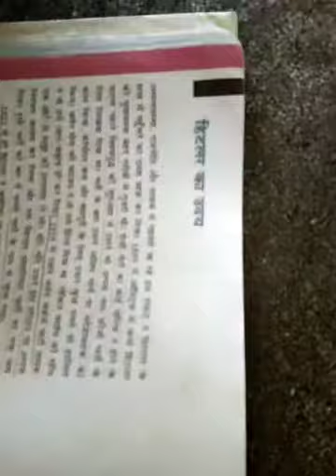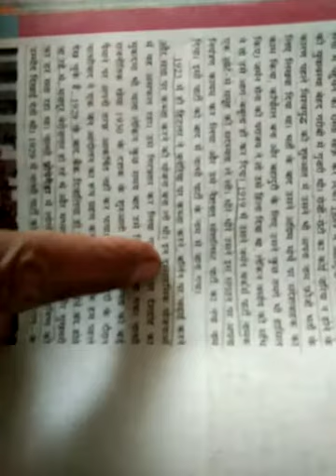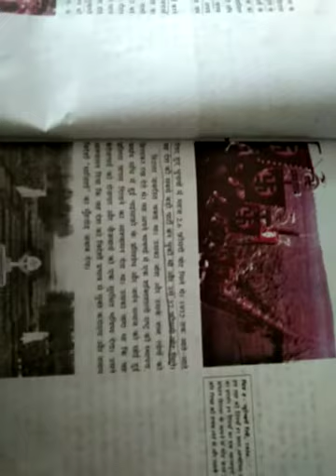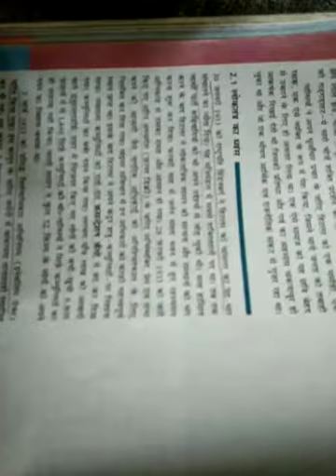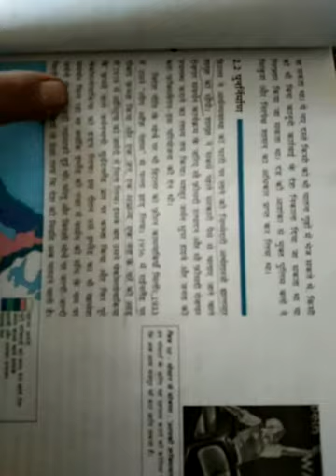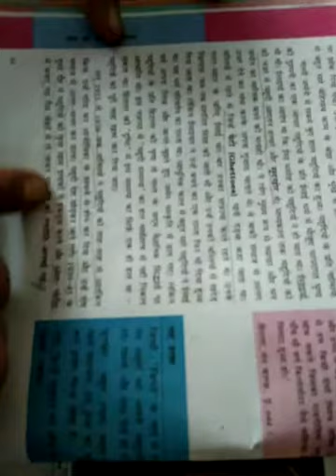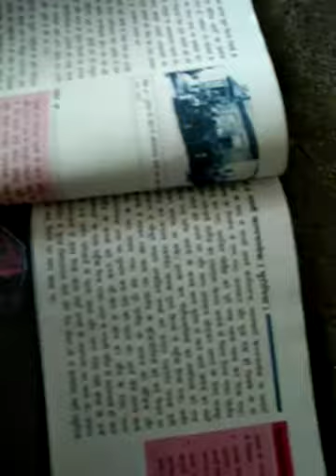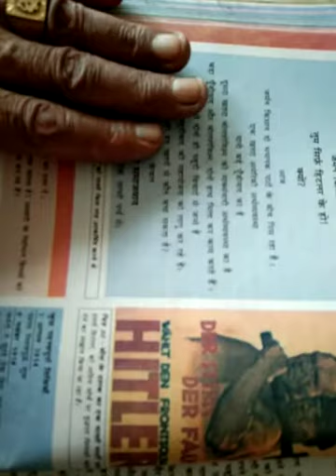नात्सीवाद_और_हिटलर_का_उदय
9th sst